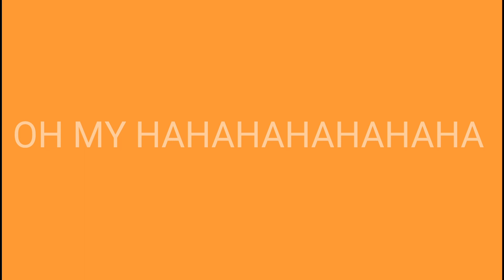24hrs MAG-JOWA CHALLENGE | ElleTutti